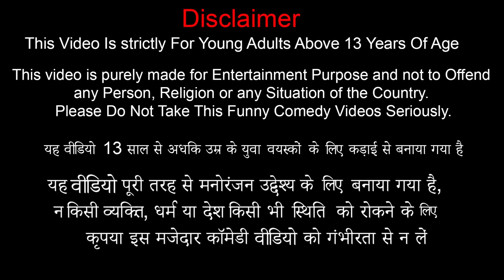Garib Kisan Cricket Pitch Making World Cup 2023 Cricket Match Hindi Kahani Hindi Funny Comedy Video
Garib Kisan Cricket Pitch Making World Cup 2023 Cricket Match Hindi Kahani Stories Moral Stories.